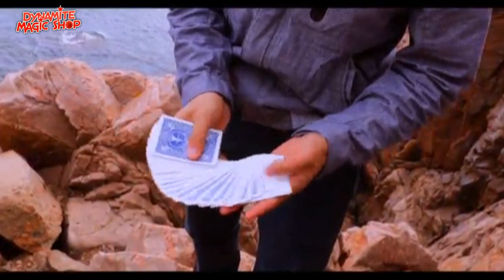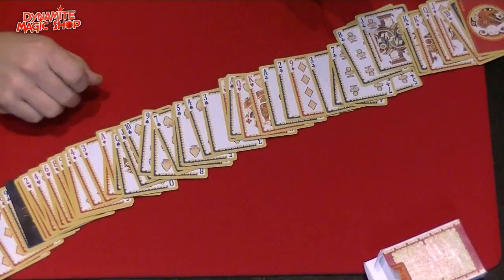Dynamite Magic Shop Product Update 30 - Dynamite Magic Shop.com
In deze update weer een heleboel leuke items :

-Snoepjeskist
-Bandit Ball / Burglar Box
-Drawing Thoughts Boek
-DMS Super Coin
-52 Shades of Red 2.0
-Euro Wonder Box :
-Balancing Coin
-Mental Balloon Trick
-Bicycle Bellezza Deck
-The Count by Alex Pandrea DVD
-Siegfried & Roy The Magic Box DVD